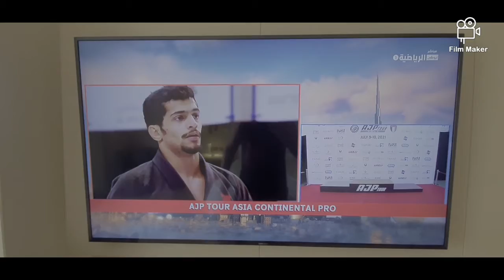Pe canalele de sport din România oare când vom viziona astfel de transmisiuni directe?